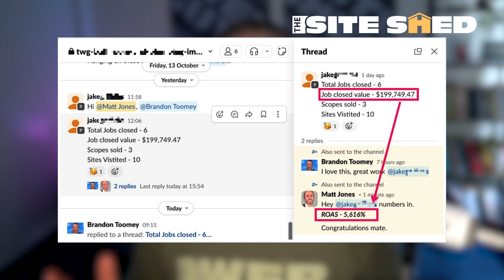Quoting vs. Estimating: Elevate Your Trade Business | ft. Clinton Cowin | Ep.398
Join us in a groundbreaking episode with Clinton Cowin from Tradiepad, as we dive into the essentials of quoting and estimating for trade businesses. Discover how to refine your quoting techniques and estimating strategies to drive growth and profitability. Clinton shares his expertise on leveraging technology to streamline your processes, ensuring you stay ahead in the competitive trade industry. Whether you're new to the business or looking to enhance your skills, this episode is packed with invaluable insights.

🛠️ Podcast Dedicated for Tradies 🛠️
🎙️ The Site Shed  🎙️

Resources:
Read about the Best Quoting Software for Tradies in 2024
Get social with Clinton with the handle @tradiepad

Discussion Points:
00:00 Tech revolutionised tradies' businesses, helping thousands succeed.
03:39 Early adopters embraced technology for efficiency gains.
09:21 Break down labour and materials for project estimation.
12:10 Break down quotes into labour and materials.
14:06 Job management systems offer detailed quote control.
17:53 Traditional vs modern workflow, client interaction changes.
21:47 Turn site visit into a sales call.
23:48 Video meetings widely accepted due to COVID.
28:49 Nurturing leads, closing opportunities, and retaining contacts.
30:36 Prioritise client reengagement for business profitability.
35:52 Emphasise the importance of accurate customer data.
37:24 Challenges in migrating contact lists and cleansing.

Check this out:
🛠️ Guarantee 30 Qualified Project Quotes Over The Next 90 Days!